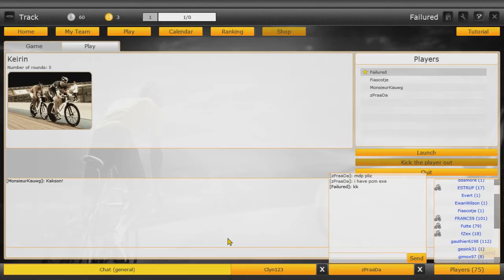PCM World Cup - Keirin - Second Chance - Group 5 - 66% Chance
for hosting such an awesome competition.